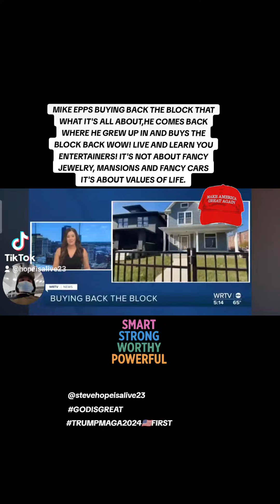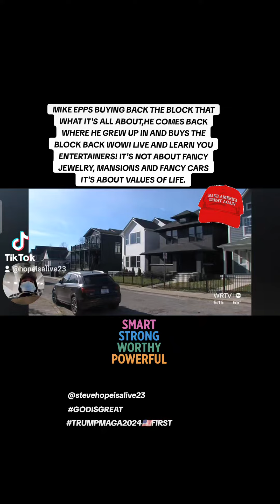MIKE EPPS BUYING BACK THE BLOCK WHERE HE GREW UP IN WOW 👏✨ AMAZING LIVE AND LEARN CELEBRITIES!